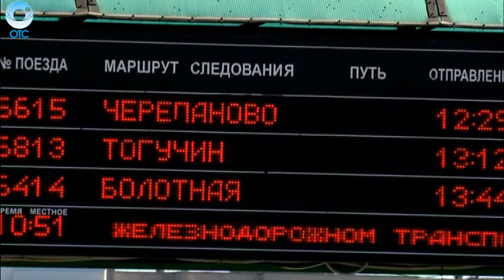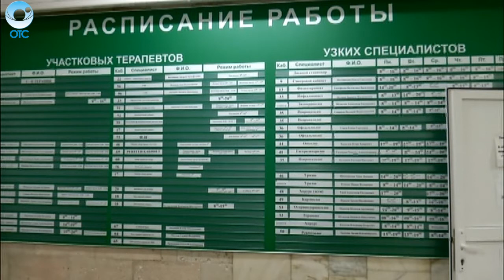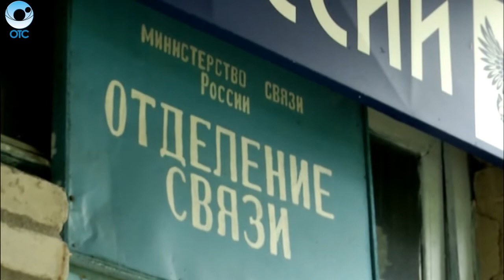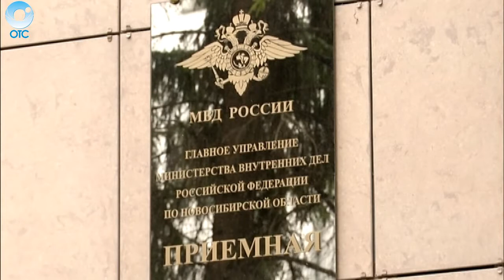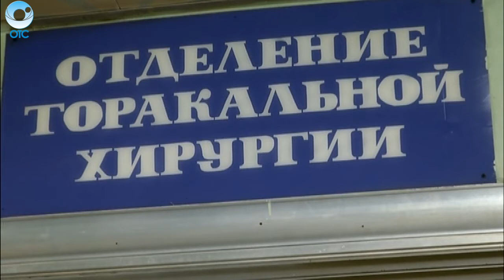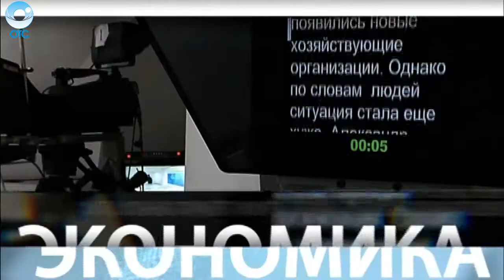НОВОСТИ УТРА: 27 июля 2016